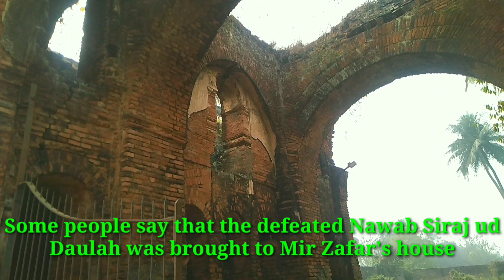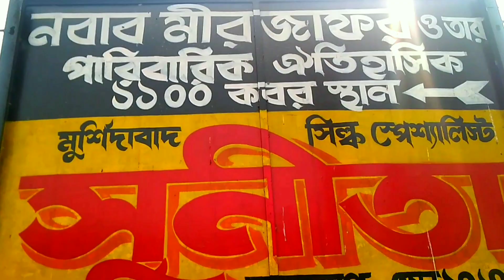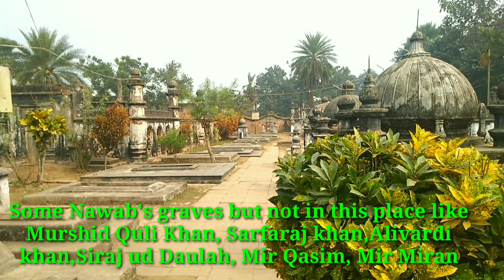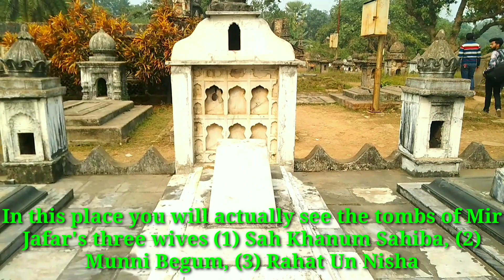Mirjafar Rajbari l মীর জাফরের পারিবারিক কবরস্থান | Mirjafar History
This video of mine shows nawab Mirzafars palace and mirzafar's family grave
mir Jafar whose full name is syed mirzafar Ali Khan His fathers name was syed ahmed najafi .He is of najafi dynasty in Iran .He was born in the year of 1691 and died on 5th february 1765 In the pages of history nawab mir jafar is known as namkharam He wanted to remove nawab siraj ud daulah the grandson of nawab ali vardi khan from the post of nawab
So he conspired with robert clive the captain of the british east india company
As a result nawab siraj ud daulah was defeated in the battle of palashi . It is said that nawab siraj ud daulah was killed in this palace of mir jafar mohammadi beg killed on the orders of mir miran son of mir jafar some say that siraj's dead body was left in this palace all night since then the name of his palace nimkaharam deuri has become popular mir jafar once lived a luxurious life with his family in this palace
the crumbling palace may one day be reduced to dust but will people ever forget mir jafars dishonesty
the grave of an outsider is still not buried in mirzafars family 1100 cemetery. Here are the graves of mir jafar mir jafars three wives and mir Jafars sons only the grave of his son mir miran is not here. this cemetery actually contains the graves of some of the most influential people in history
from kolkata you can take the hazarduari express or the lalgola passenger by train If
you want to stay here stay at indrajith hotel at lalbag moreover there are many hotels in lalbagh

video background music and channel intro music taken from YouTubes free music

my channels other video link